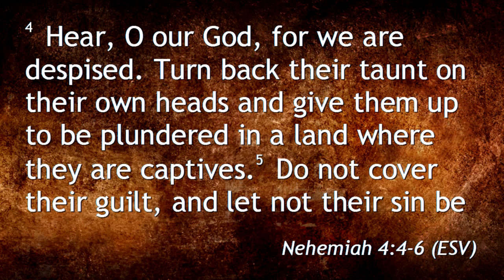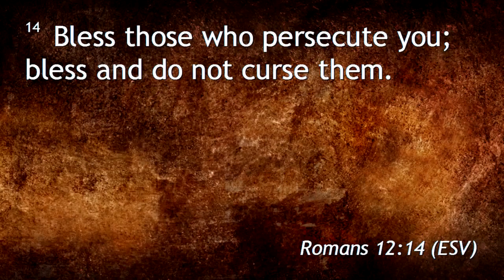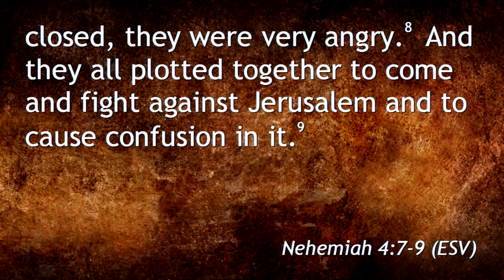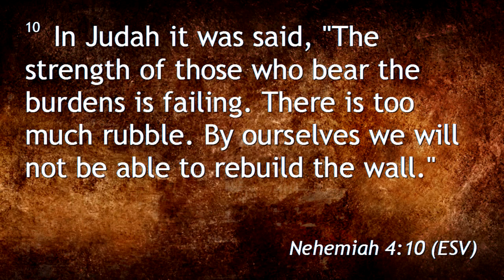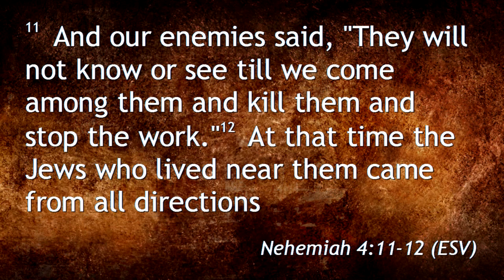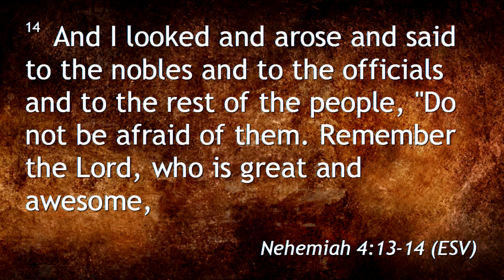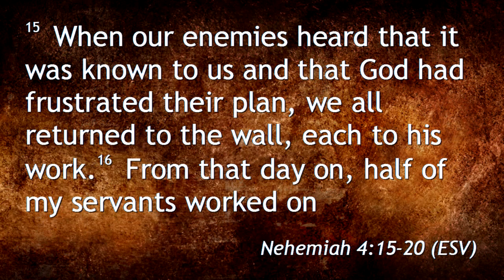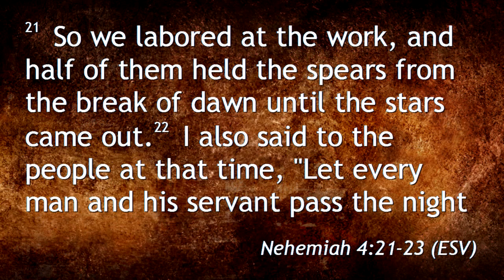Nehemiah 4, Prayer & Perseverance (4/10/16)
Pastor Jeff Miles teaches from Nehemiah 4 on prayer and perseverance.